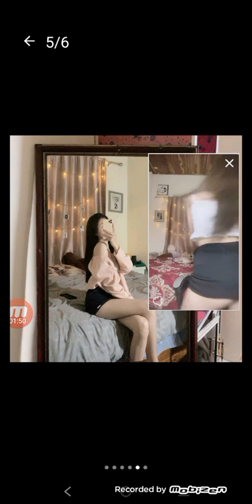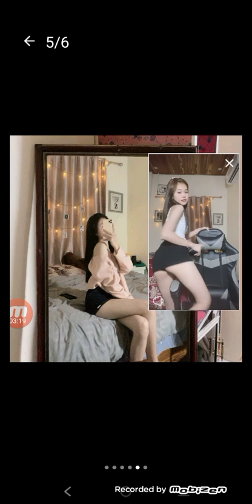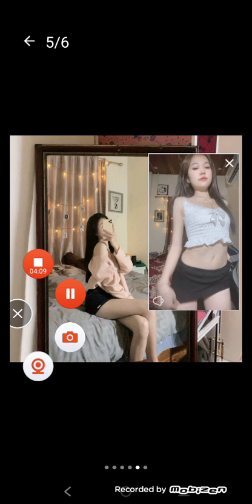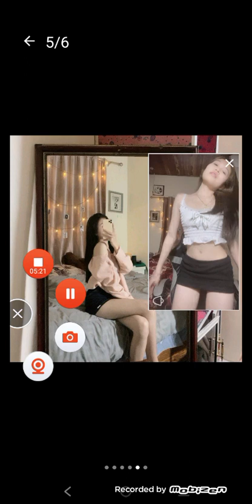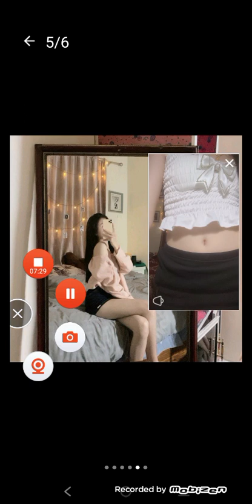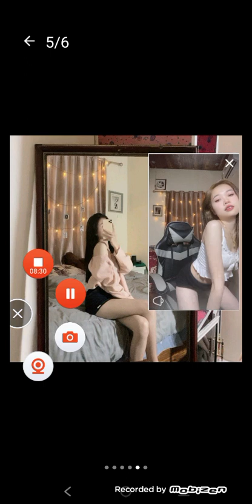April 4, 2024(2)